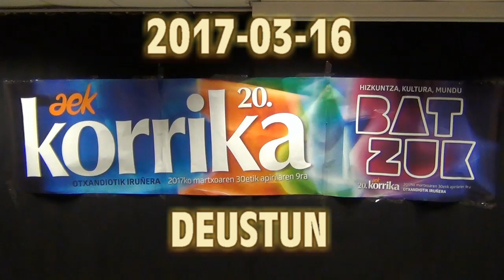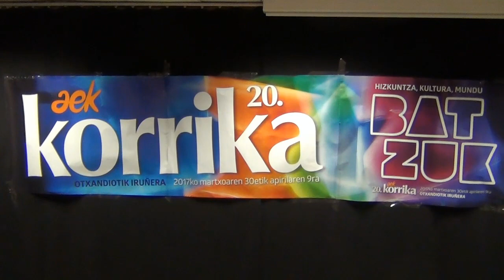2017 03 16 Bertso Korrika 20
Bertso Korrika 20
Bidarte Udaltegian, martxoaren 16an
Bertsolariak: Mikel Aiartzaguena, Ohiana Bartra, Ibon Ajuria eta Enare Muniategi
Gai jartzailea: Danel Lauzirika